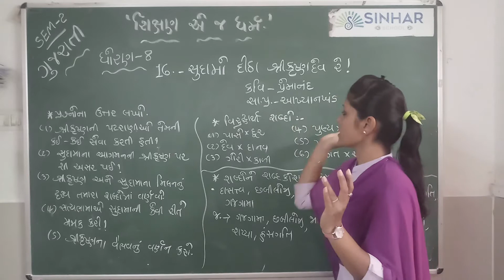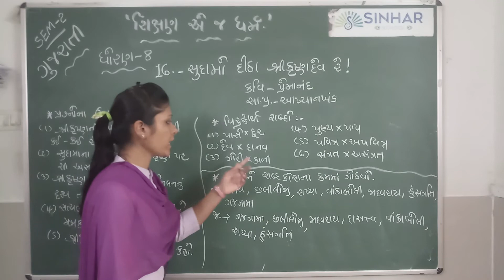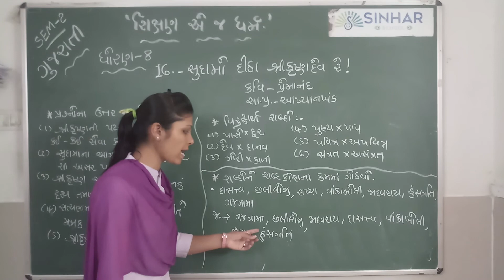SEM 2 STD 8 GUJARATI CH 16 SUDAMO DITHA SRI KRUSNA DEV RE-(PRASNO,VIRODHI,SHABDA KOS) L 2